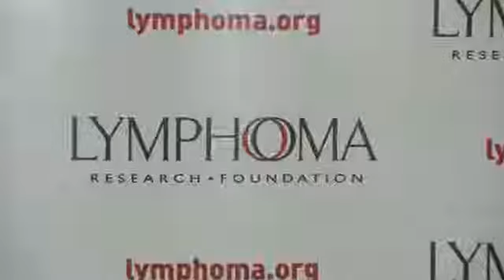Lymphoma Research Foundation 2017 - Ed Forum Chat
BIB Media's, Joe Mauceri moderated the 2017 LRF Ed Forum discussion in our backyard, Brooklyn NY. He spoke with Dr. Andrew Evens, Dr. Kara Kelly, and Dr. Eduardo Sotomayor in a Facebook Live broadcast where they answered questions in real time from viewers.